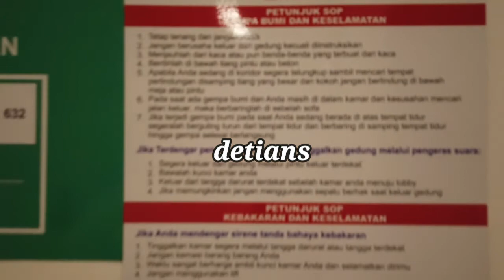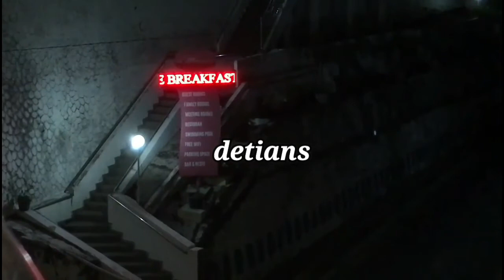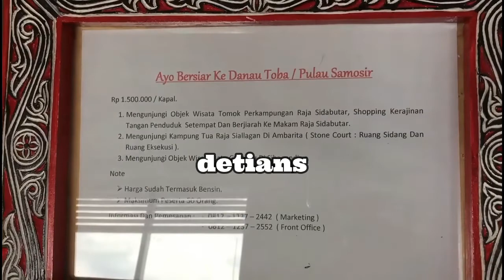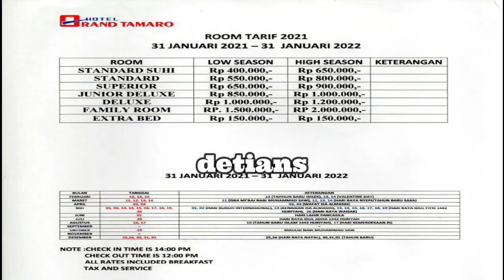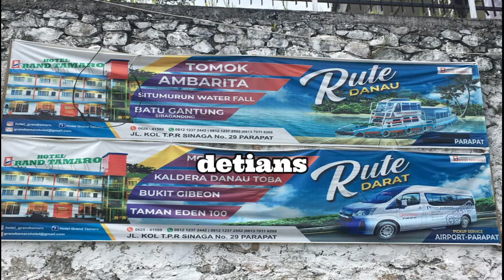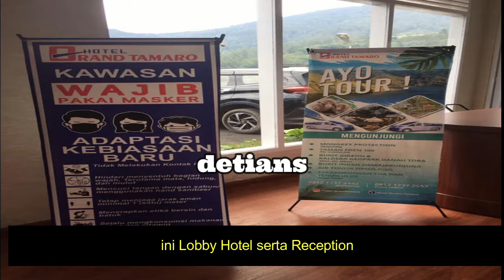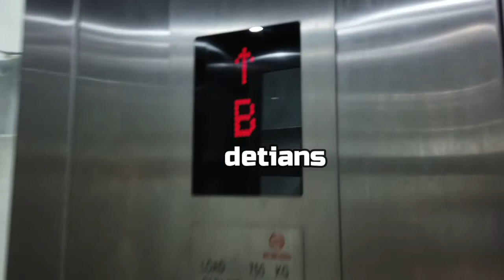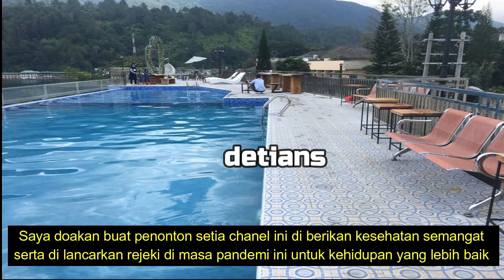HOTEL GRAND TAMARO II GEDUNG BARU II PARAPAT II WAJIB ANDA COBA II HARGA TERJANGKAU II NEW NORMAL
Kota Parapat dan Toba Samosir sekitarnya sedang mengalami pembangunan untuk memajukan Daerah  untuk mensejahterakana masyarakat serta Dunia Pariwisata , Untuk persaingan ketat Industri Perhotelan terus mengalami pembangunan serta peremajaan gedung untung menghadapi tamu . Tapi ada juga di saat Pandemi Hotel mengalami Tutup / pengurangan Karyawan . Namun Hotel yang saya kunjungi ini mengalami pembangunan gedung baru serta peremajaan gedung lama , untuk lebih jelas serta info apa saja yang bisa kita dapat di Hotel ini , tonton terus sampai habis agar anda tau serta bisa datang mengunjungi Hotel ini . Karena menurut saya Hotel ini Memberikan potongan harga yang bagus serta banyak lagi bisa anda ketahui . Selamat menonton dan ingat jangan di lompatin agar anda bisa mendapatkan info secara lengkap. makasih